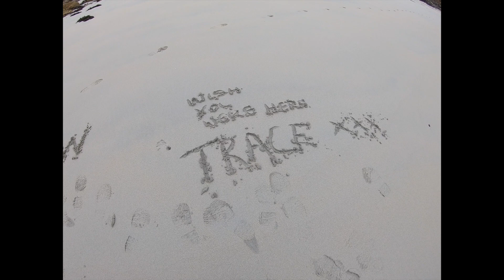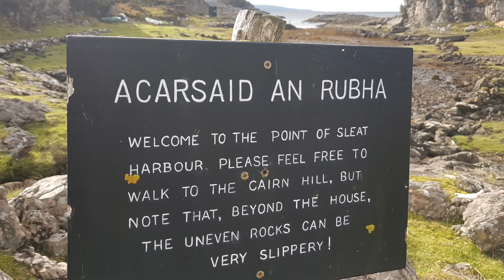Exploring a secluded Beach and Harbour on the Isle of Skye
My visit to The point of Sleet, Exploring the secluded beech at Sandy Bay and the Point of Sleet harbour.